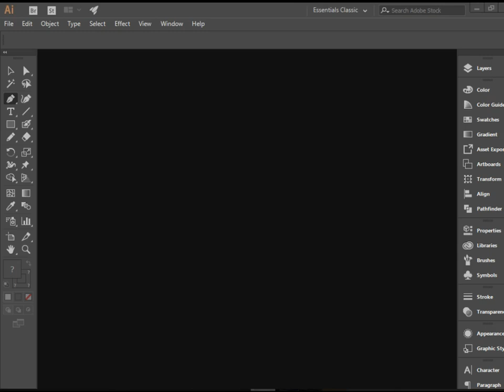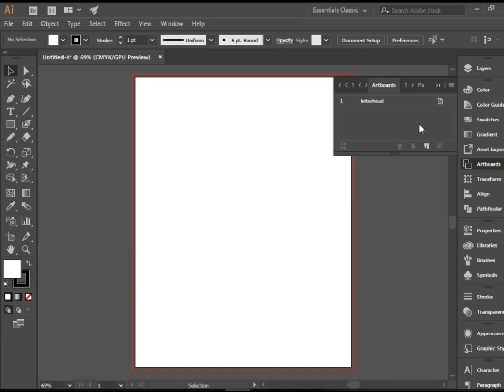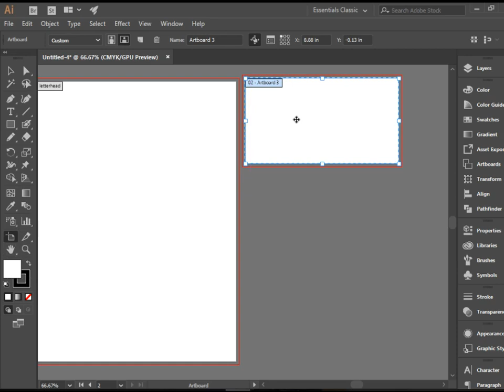Artboards in Adobe Illustrator